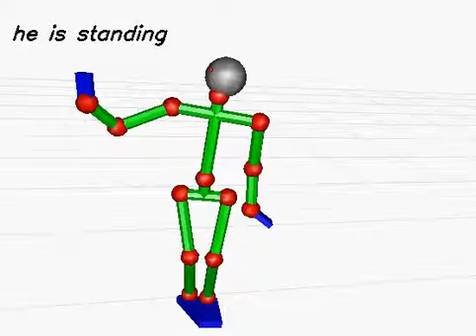20130613_357 (rank:0 4-gram)